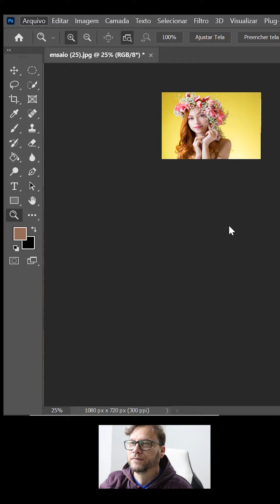Como salvar foto no photoshop (LEVE)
"Nos gostamos de você" Conheça as melhores práticas do Photoshop para voce agregar valor em suas fotos. Truques e segredos para você não perder tempo.
Salvar foto no photoshop leve e muito importante principalmente se voce esta colocando as imagens em sites, quanto mais leve é as imagens mais rapido sobe o site e melhor posição ele vai ter no Google.
Olá sou o Renato Mascagna!
Daqui a pouco falo mais sobre mim. Mas agora quero que você conheça o método de ensino diferente com o mecanismo de artes prontas para fazer você ganhar experiência no Photoshop 2021 em 12 aulas. Você não vai mais perder tempo !
Você gostaria de ser visto como profissional do Photoshop 2021 em apenas 12 aulas ? Eu posso ajudar!
Photoshop Online, aprenda com o Renato e a Lorena as Melhores Práticas do Photoshop para sua riqueza e felicidade 😄.
Photoshop para iniciantes 2021
Voce que é uma pessoa inteligente sabe a importância de aprender o programa de manipulação de imagens mais usado do mundo e como esse aprendizado pode lhe trazer oportunidade. Aprenda o Photoshop online.
O Photoshop Pessoas Preguiçosas usa o mecanismo de artes prontas para agilizar o processo de aprendizagem e RETENÇÃO do conhecimento, pois entender as artes e seu processo de criação leva a compreensão profunda do programa.
 Formado em Gestão de T.I fotógrafo e empreendedor digital, criador do blog Ensaio Fotográfico, marido da Alessandra e pai da Lorena, Renato Mascagna é aficionado pelas Melhores práticas de gestão e seus conceitos como padronização do Ford e ensino "On Demand". Renato propõe o uso de métodos como ODP e técnicas completamente diferentes dos tradicionais, buscando sempre formas de ensinos padronizados que gere retorno rápido para os alunos que precisam de novas habilidades em pouco tempo.

 Hoje 2021 73% das empresas estão investindo em marketing digital e a maioria das artes profissionais publicadas por empresas na internet são feitas no Photoshop. O nosso método com o mecanismo de artes prontas foi desenvolvido para você não perder seu tempo. Já nas primeiras aulas do Photoshop você vai ter uma visão privilegiada dos processos de criação.
Com o nosso mecanismo já na primeira semana você vai publicar seu primeiro post profissional.
Veja no nosso site abaixo como as pessoas que estão usando nosso método e nosso mecanismo estão tendo resultados.
Ao meu ver, você tem três o opções...
Não faça nada.
Fique exatamente onde você está agora. Se você tem bastante tempo para estudar Photoshop em dois anos você vai aprender alguma coisa. Mas se você tem pressa e quer publicar posts profissionais feitos por você em poucas semanas, isso lhe deixa com duas outras opções...
Você pode tentar pesquisar centenas de videos que fala do Photoshop e ir pesquisando e escolhendo. E eu espero que você faça a escolha certa...Aquela que ajude você a economizar tempo e dinheiro. Se você esta disposto a trabalhar duro e passar horas na frente do computador talvez você consiga fazer isso.
Deixe-me fazer o trabalho pesado para você.
Vou colocar meu comprovado método de ensino direcionado ODP com mecanismo de artes prontas para você não perder tempo. Nós já fizemos todo o trabalho duro para você, nossa equipe trabalhou por anos para Desenvolver, planejar e executar as mais variadas artes profissionais do Intagram, Youtube, facebook para voce usar no mecanismo de ensino que faz você aprender rapidamente o núcleo do Photoshop tudo já está pronto.
Dessas três opções, pergunte a si mesmo...
O que será mais fácil para você ?
Como pode ver, há dois tipos de pessoas neste mundo...
Aquelas que somente sonham em alcançar suas metas sem realizar
nenhuma ação para que isso aconteça…

E aquelas que estão prontas para agir quando a oportunidade se apresenta.
A maioria das pessoas diz que querem fazer a diferença.
Mas ambos sabemos que poucos realmente alcançam isso.
A maioria das pessoas vai continuar sonhando...
Enquanto os poucos, que levam realmente a
sério seu tempo, irão tomar alguma atitude.

Visto que você assistiu toda a minha apresentação até agora,
eu acho que você é um desses poucos especiais…
Se eu estiver certo e você ainda esta aqui...
E logo será visto como um profissional do Photoshop.
Estou pronto para lhe dar os Parabéns pela sua primeira arte profissional na próxima Semana.
Só você pode tomar essa decisão.”

🔗 LINKS:
Nossos parceiros

Redes Sócias

 Photoshop video tutoriaIs by Renato Mascagna e Lorena Mascagna